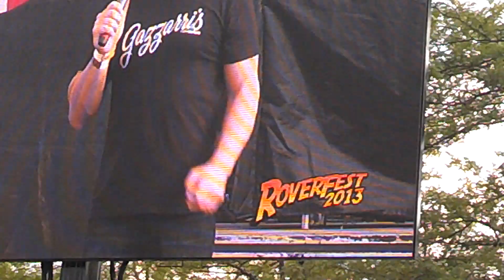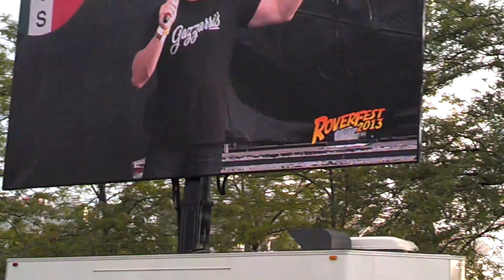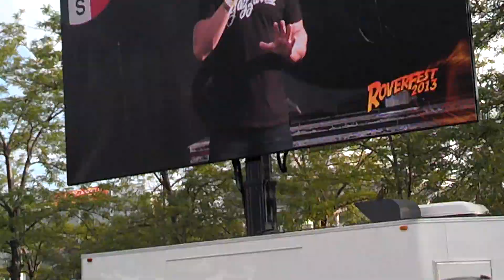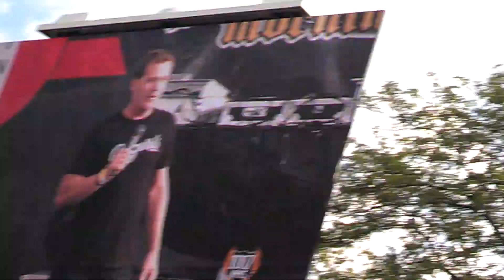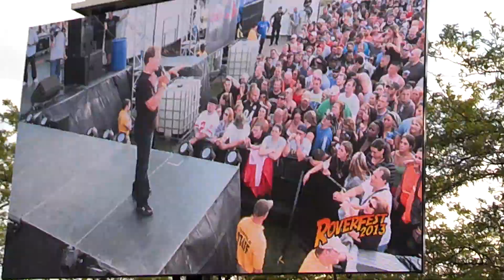RoverFest 2013 Jim Florentine